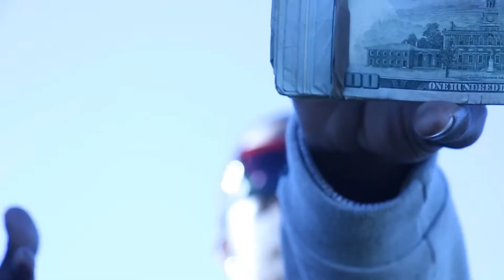Eazy Star - Im Da Mann (OFFICIAL VIDEO)